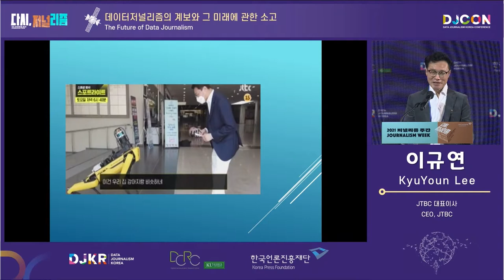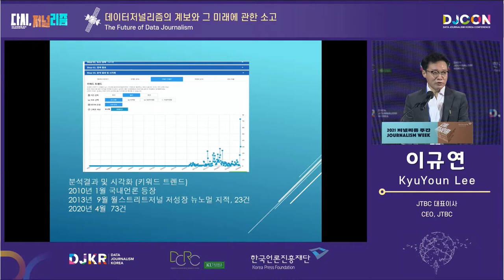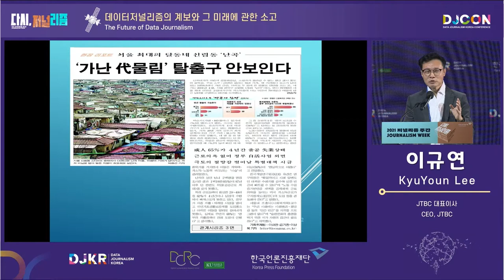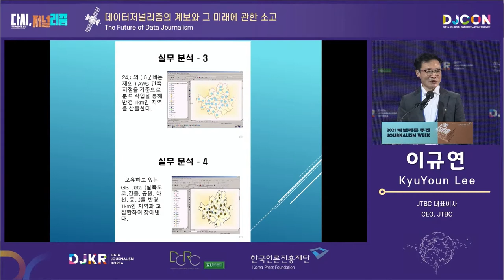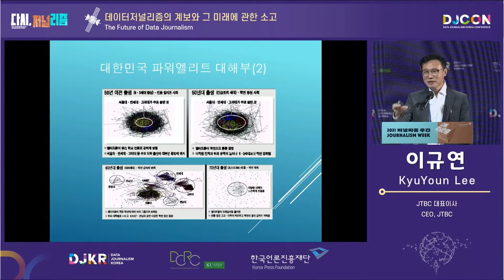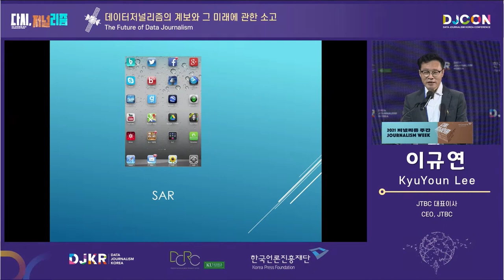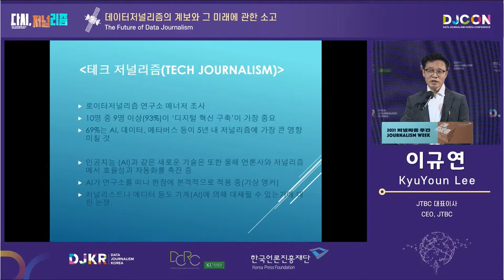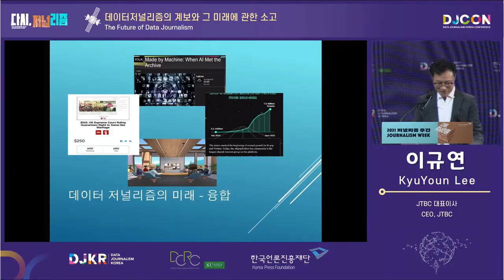Opening, Keynote Lecture (Oct. 27th)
[Opening]
Opening Remarks
Hyejin Kwon, Yongsuk Hwang / Co-chair, Data Journalism Korea Conference
Welcoming Remarks
Bong Gun Jeong / Executive Director, News Circulation Business, Korea Press Foundation

[Keynote Lecture]
The Future of Data Journalism
KyuYoun Lee / CEO, JTBC